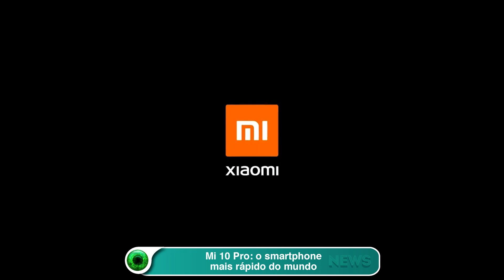Mi 10 Pro- o smartphone mais rápido do mundo